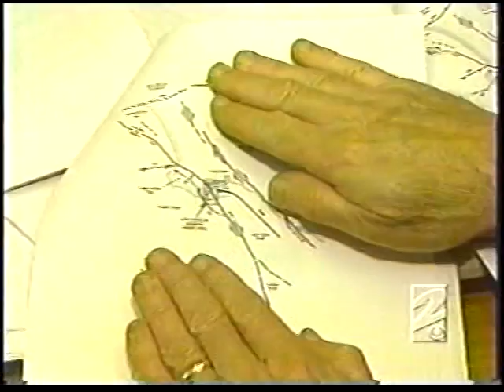PV Fault Line KCBS News, April 10, 1996 6pm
PV Earthquake Fault